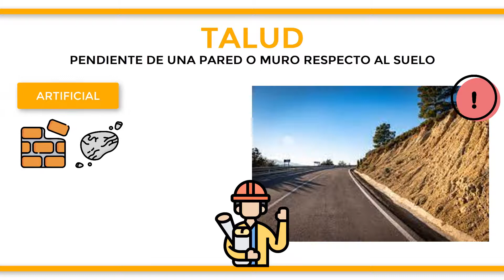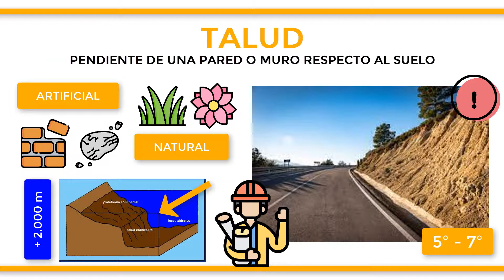¿Qué es un TALUD?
Un talud es un término que se refiere a la pendiente que posee un muro, pared o superficie con respecto al suelo. El conocimiento de estos taludes es de gran importancia, sobre todo en la ingeniería y la arquitectura, ya que a la hora de elaborar una edificación hay que conocer la estabilidad y resistencia de los taludes en función de la presión que ejercerán estas edificaciones. En ocasiones, se utilizan diferentes mecanismos para evitar el desmoronamiento de estos taludes, con métodos artificiales como la aplicación de capas de cemento o roca, o métodos naturales, como el uso de especies vegetales con un sistema de raíces muy desarrollado que favorece un mejor agarre del sustrato de los taludes. En los océanos, el talud es una zona submarina que posee una profundidad de más de 2.000 metros y acumula una gran cantidad de sedimentos que se han ido desprendiendo progresivamente a lo largo del mismo. En general, los taludes tienen ángulos que oscilan entre los 5 y 7º con respecto al suelo, aunque el más destacable registrado llegó a alcanzar los 50º.